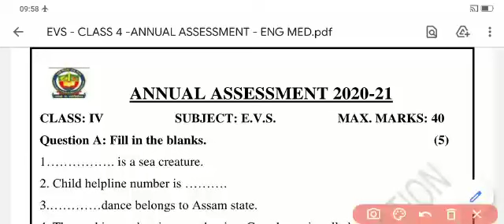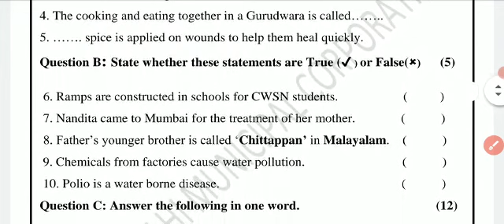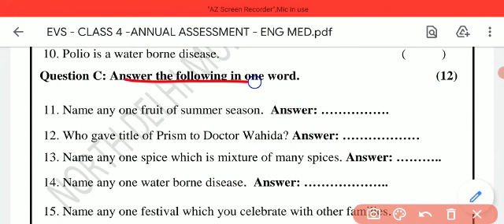Class 4 SA2 EVS english medium 10 March 2021/ EVS class 4 sa2 final exam/ EVS class 4 sa2